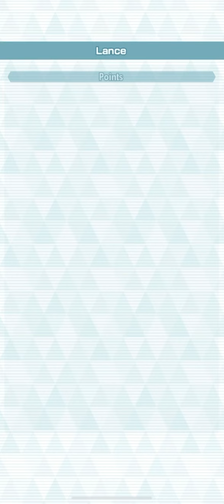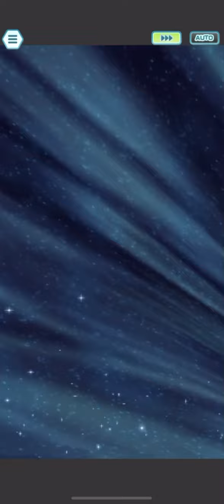1/5 Sygna Suit Wally and Gardevoir Boosting Fairy Type Damage Showcase (Part 1) - Pokémon Masters EX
After about a month of pulling on this cursed banner, I finally got SS Wally. Aside from introducing the scummy 5/5 grids, SS Wally’s kit is great! Disarming Voice was probably the best way to make up forGardevoir’s inevitably bad speed, and Fairy Zone alone made him a must pull, since fairy is one of my favorite types in this game. Plus, I just like Wally, so that made my choice simple too.
I have main one complaint about his kit though, and that is his Buddy Moves activation requirement. The fact that it is so specific makes it more restrictive to make teams with, since SOMEONE on the team has to Mega Evolve for Fairy Rebuff. Aside from that, he’s great and at 1/5, he’s already very good. We’ll see if I candy him in the future, he’s not my top tech priority, but he could have some really nice upgrades! Enjoy!

0:00 Two Zone units from the same banner is massive W!

0:41 Best Girl Sweep!
This the only round where I don’t use rebuff.  Even still, Palentines Serena completely swepted Lance! Her DPS was also surprisingly strong, even without Overpower. Sabrina pretty much maxes out everything for Palerena, so her inclusion should be no surprise. Next Wally showcase will definitely show her DPS and Rebuff damage.

2:14 The one I was waiting for!
Summer Marnie was the first 5 star fairy damage dealer I was able get from scouts. This, she’s a very close unit for me since I, along with many desperately needed fairy damage and she did that very well! Overtime, she got overshadowed and eventually forgotten by other better dps and another better fairy tech in the form of Bede.
But, with fairy zone, her damage is VERY good now! Wally’s Buddy Move helps Summer Marnie immensely with his -4 special attack debuff, and her damage was so shocking to me! I’m so happy to see Summer Marnie reach good numbers! Since Summer Marnie is one of the most self sufficient units in the game, supports were much easier to fill since she doesn’t demand a lot. Thus, a brought a classic out, SS Blue since he’s a great tank and has a mega too activate Wally’s Buddy Move!

4:21 Even in Fairy Zone she sucks…
At this point, I just feel bad for Valerie fans. Disarming Voice is probably better to use for her, but her damage is still probably very disappointing. I thought for sure she could actually make some good numbers with Zone, but alas, she still can barely do 5K.
I’ll give her credit though, I forgot to change the parameters from last round, so that might’ve had an influence on her performance, but even still, quite sad. I personally don’t even like Valerie, but at this point she deserves an alt.

6:25 Remember when this eggmon was invisible?
Unironically, I was super interested to see eggmon Clefairy’s damage in Zone. And for an eggmon, it’s pretty good. It’s no Striker Gyarados or Pichu, but it’s still very nice damage, especially with the support EX sync at the end. (Also, the fact that this thing did about as much as Valerie is just depressing).

8:13 Offensive Lillie is real and will hurt you!
Had a few power ups lying around a few weeks ago that were collecting dust, so decided to EX a few of my units, one of them was Lillie and Clefairy, mainly for her song key. Honestly, I should’ve EX Palentines Marnie instead lol. I probably use Lillie like, once every nine months, but maybe the EX will change my usage of her.
Anyways, Lillie can do some respectable damage. Her damage isn’t great, but it can still do enough in Zone. Brutal Clarity and SDE2 are nice multipliers and do wonders on her Moonblast, plus our damaging Wally’s surprisingly strong Disarming Voice is pretty neat imo.

10:15 You know the drill at this point!
What else is there to say at this point with Gladion in these videos? His damage and sync are very strong in this zone, plus rebuff is also very nice for him. But, I don’t think I’ll use Gladion with this type often, since there’s a lot of very fun fairy types in this game. (Also, I noticed that I used Gladion IMMEDIATELY after Lillie, which is was very unintentional, but pretty funny)

12:13 Came for double Gardevoir, left with a wholesome interaction.
This was the duo everyone else was looking forward too. Tbh, I never found Diantha’s kit very interesting and always thought it would be irritating to get her multipliers and damage in without sacrificing a perfectly good team slot, which is the main reason I always kept my Diantha at 1/5, along with not having a huge interest in the character .
But then Wally came along and fixes all the issues I have with her, to the point that I decided to both candy and EX her! SS Brendan completes this duo, with his buffs that are perfect for both of them, along with Luster Purge increasing both of their damage! This team was a lot of fun, and I definitely can see my see using this team more often!

14:20 Grids and lucky skills